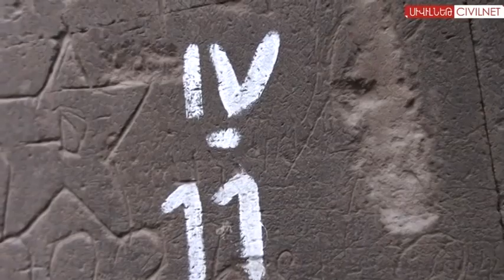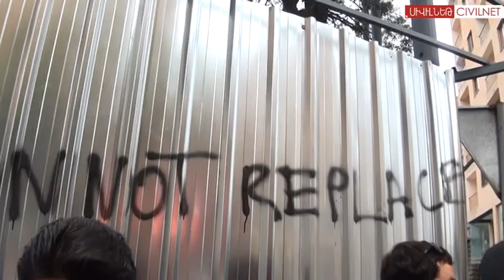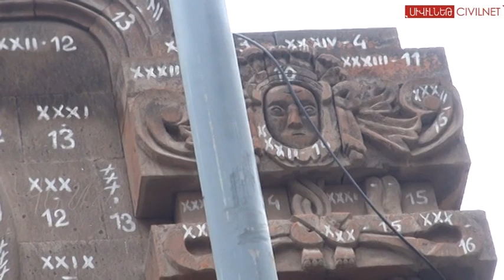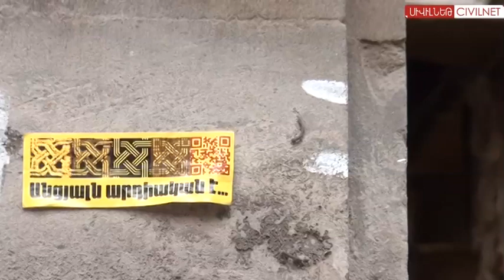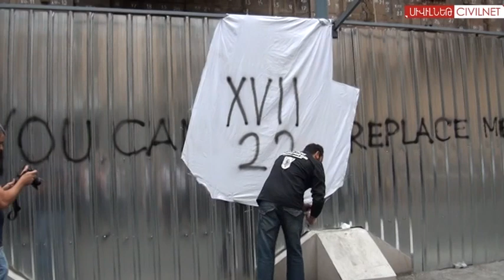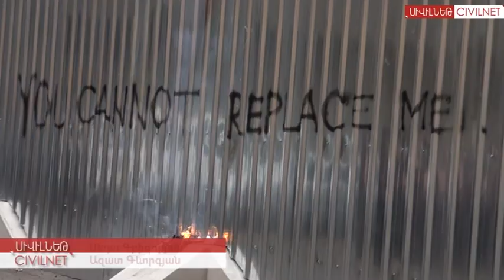Պատմության անհետացող վկան. Աֆրիկյաններ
Երևանի կենտրոնում գտնվող Աֆրիկյանների ակումբը 130 տարվա պատմություն ունի: Շենքն այսօր փլուզման եզրին է, քարերը համարակալված են, սակայն մի ընտանիք դեռ այդտեղ է բնակվում: Քաղաքացիները հունիսի 5-ին ֆլեշ-մոբ իրականացրին` լուսանկարներում վավերացնելով շենքի օրհասական վիճակը: